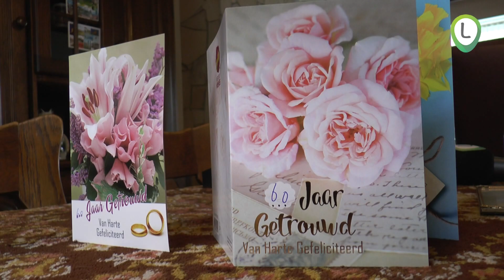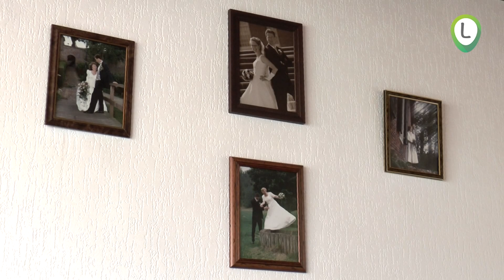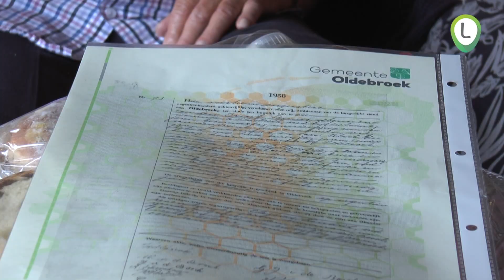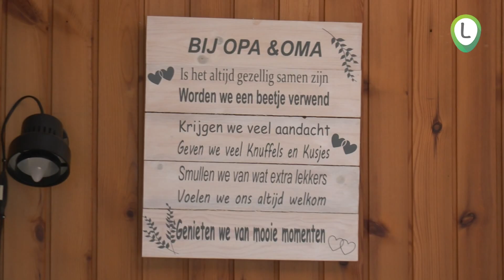Echtpaar Van den Brink van den Bosch 60 jaar getrouwd